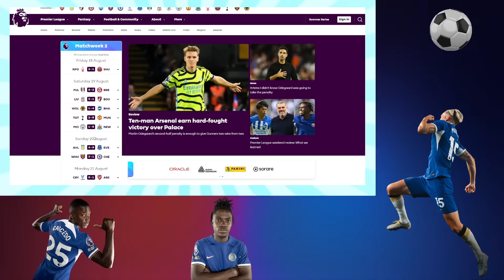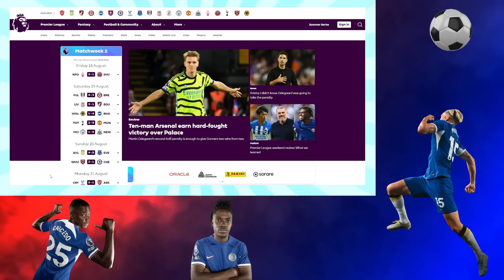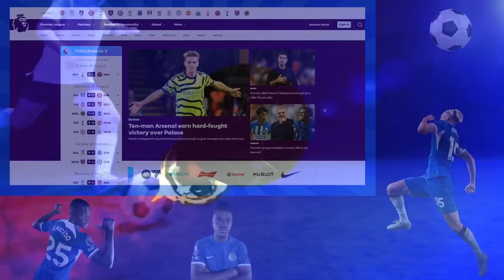Chelsea vs Luton Town Preview | Caicedo, Lavia, Enzo Must Start | Barkley Returns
Chelsea vs Luton Town Preview
Premier League Matchweek 3 Predictions
Chelsea must win with big score.
Will Caicedo and Lavia start?
Ross Barkley back at Stamford Bridge with Luton Town.
Bournemouth vs Tottenham
Arsenal vs Fulham
Brentford vs Crystal Palace
Everton vs Wolves
Manchester United vs Nottingham Forest
Brighton vs West Ham United
Burnley vs Aston Villa
Sheffield United vs Manchester City
Newcastle United vs Liverpool